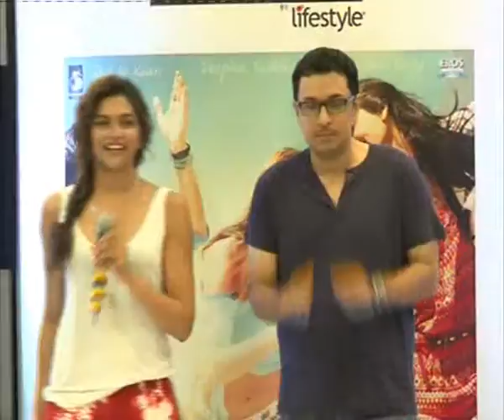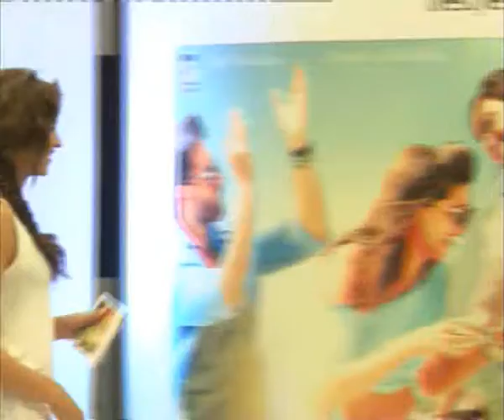Deepika Padukone Gifts Cocktail Music CDs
Deepika Padukone unveiling the Melange Cocktail fashion collection.
Cocktail is her upcoming film which also stars Saif ali Khan & Daina Penty.